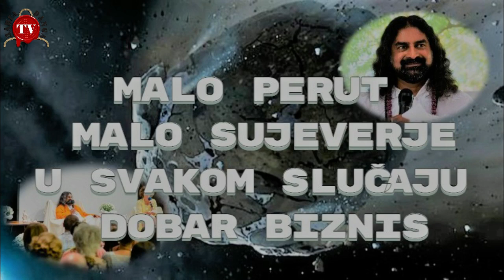SATANISTI ŠETAJU SVETOM ZEMLJOM A MI IH PRIMAMO SA ODUŠEVLJENJEM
U protekloj nedelji pored raznih dešavanja, bili smo blagosoveni dolaskom indijskog gurua Mohanđija.
Više o tome govori nam Predrag Vučinić, novinar i pisac na privremenom radu u Beogradu